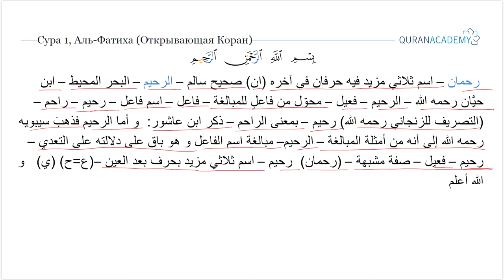Морфологический разбор суры аль-Фатиха (Открывающая Коран) - часть 04